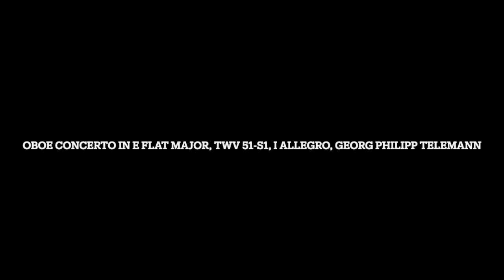Remastered: Oboe Concerto in E Flat Major, TWV 51 S1, I Allegro, Georg Philipp Telemann